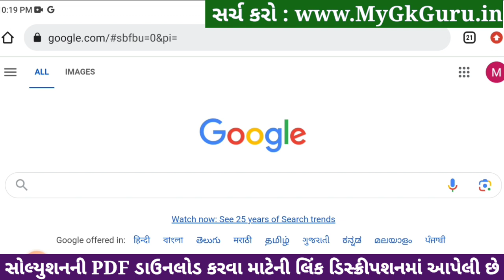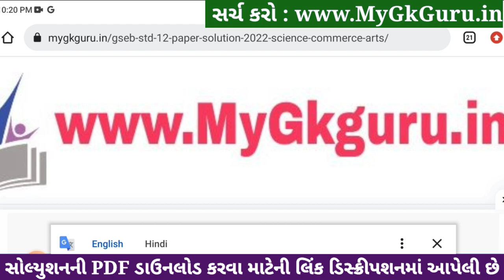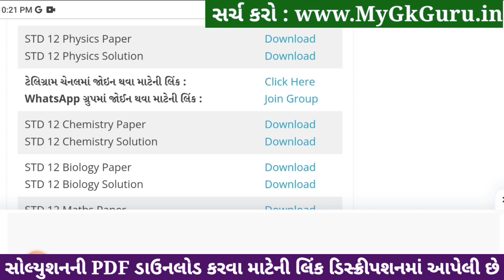std 12 physics ekam kasoti 2024 january, std 12 physics ekam kasoti paper 2024 january, ekam kasoti